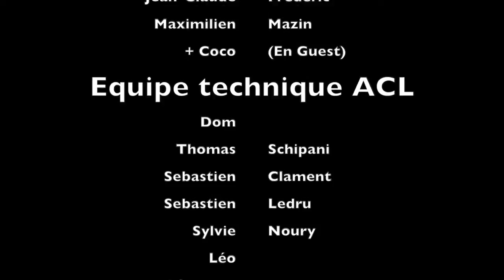La Face Cachée d'un Concert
Time lapse d'un montage technique, de la scène à la régie, pour un concert.
+ extrait du concert de Nina Von Horn à Clamecy.
MLAC, la Ferme Blanche.